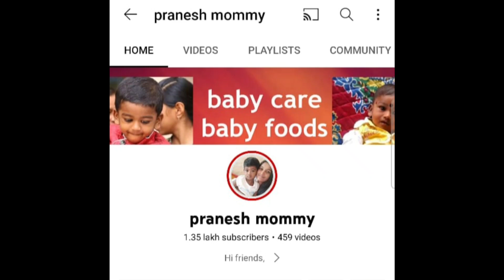குழந்தையை புஷ் புஷ்னு குண்டாக்கும் மேஜிக் கஞ்சி/mAgical weight gaining porridge for babies&toddlers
Magical weight gaining porridge for babies and toddlers/குழந்தையை புஷ் புஷ்ன்னு குண்டாக்கும் மேஜிக் கஞ்சி/காலை மதிய உணவாக கொடுக்கலாம்/weight gaining breakfast or lunch recipe for babies&toddlers/pranesh mommy